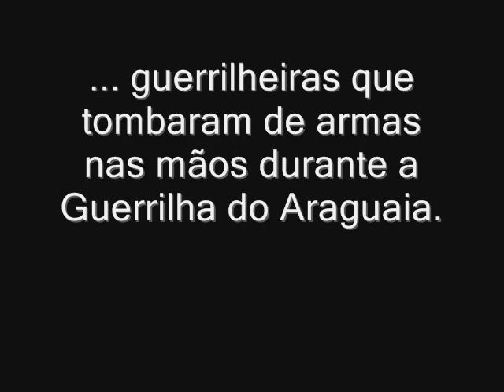Às Mulheres do Araguaia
Neste centenário do dia Internacional das Mulheres o Centro de Documentação e Memória da Fundação Maurício Grabois destaca a memoria das guerrilheiras que tombaram de armas nas mãos durante a Guerrilha do Araguaia